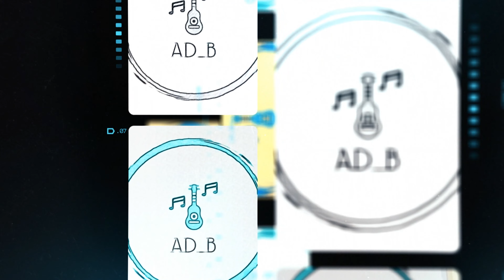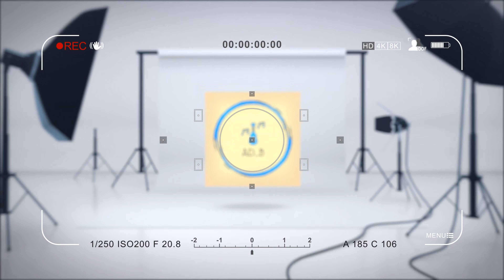AD_B vs Music Artistes who leech off New Artiste (Case Study of Bhadext Cona v Kuame Eegene)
Bhadext Cona on "You do me, I do you" Mission